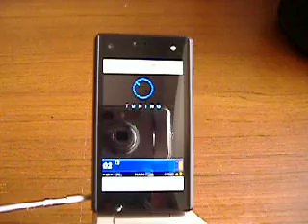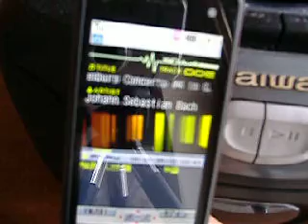SHARP SH903iTV NTT DOCOMO FOMA MOBILE PHONE w/ TV 2.0 MEGA CAMERA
FM TRANSMITTING AVAILABLE FROM MOBILE AUDIO CONSOLE